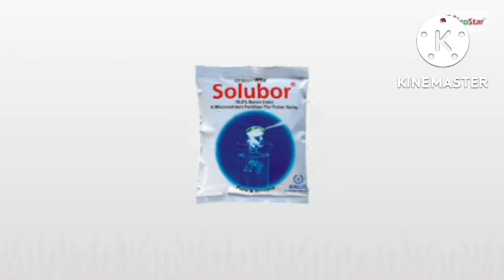Tata Solubor used for crop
@tata Solubor
use for crop
video editing by Arun Yadav
My YouTube channel name
 Arun Agricultural Technology